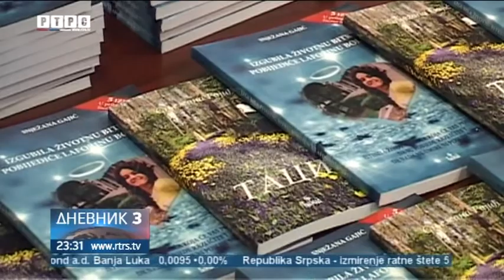GRADIŠKA-FILM LICA LAFORE-RTRS Dnevnik3 02.11.2017.